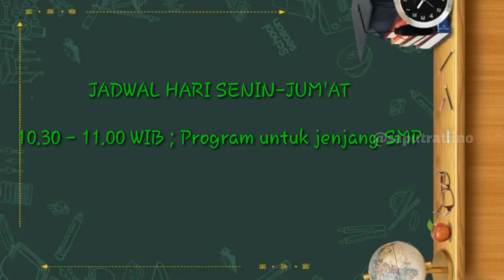Ini Jadwal Mata Pelajaran TK(PAUD)/SD/SMP/SMA | Bersama TVRI online ..